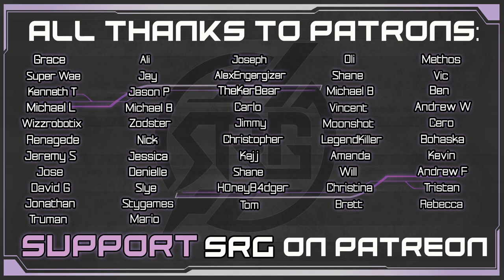Dreams & Honor - Aerith VA Plays Crisis Core Final Fantasy VII Reunion - Gameplay Walkthrough Pt. 1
It's finally here! I can't wait to share Crisis Core Final Fantasy VII Reunion with you. I'm so proud to reprise my role as Aerith's English voice actress. I hope you love this "more than a" remaster of the classic PSP game, now on the PS5. In today's playthrough, we meet Sephiroth, Angeal & Shinra’s elite SOLDIER 2nd class, Zack. What will happen when we're sent on a mission to find Genesis in Wutai? Angeal & Zack arrive at Fort Tamblin. Zack meets Yuffie, Wutai’s greatest warrior & her anti-SOLDIER monsters. This is the start of an epic remaster.